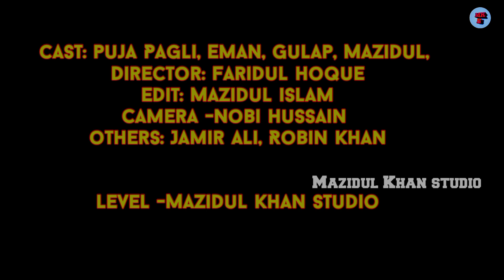সাথী ভালোবাসা || sathi bhalobasa mon bhole na | Mon mane Na || New Bangla song | Mazidul Khan studio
সাথী ভালোবাসা || sathi bhalobasa mon bhole na || Mon mane Na || Mazidul Khan studio

Shathi valobasha mon vole na song
Bangla songs

Mon mane Na song

আমাদের ভিডিও দেখার কারণে আপনাকে অনেক ধন্যবাদ।
ভিডিও ভালো লাগলে লাইক দিন এবং শেয়ার করুন আপনার একটি লাইক আমাদের ভিডিও বানাতে উৎসাহ জোগায়।

Orginal Credit

Song-Shathi bhalobasha
Singer- Miss Jojo
Starring- dev and koel Mallick
Film- Mon mane Na

Cover

Song-Shathi bhalobasha mon valo na
Cast- Puja pagli,Eman, Gulap and Mazidul islam
Director- Faridul hoque
Editing- Mazidul islam
Camera-Nobi Hussain
Others- Jamir Ali, Robin Khan,waskuroni

Level -Mazidul Khan studio

I'm not owner this audio song

Group members 👉

1/Mazidul islam ( youtube owner)
2/Faridul hoque (Director)
3/Jamir Ali
4/Romjan Ali
5/Rohit sanuwar
6/Aksibul islam
7/Robin khan
8/Mir Hussain(chotku)
9/Jahirul islam